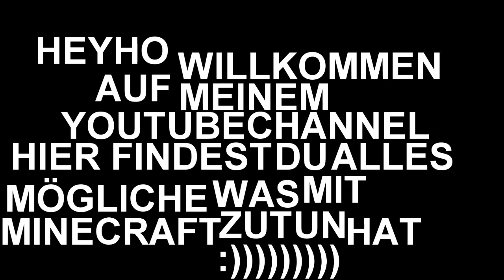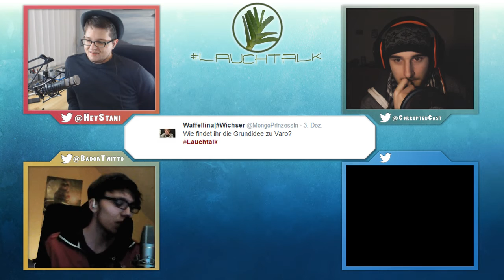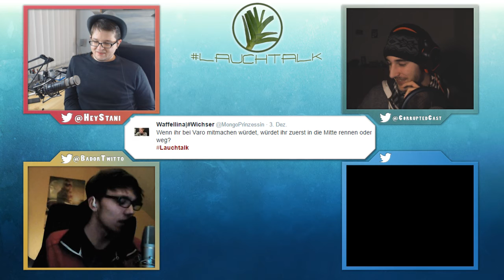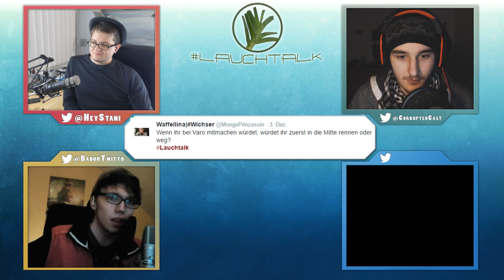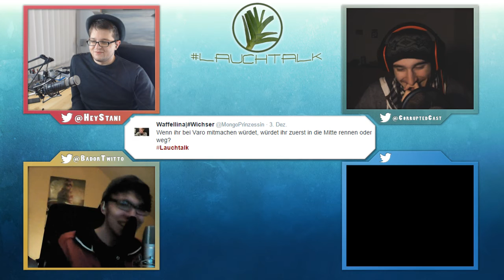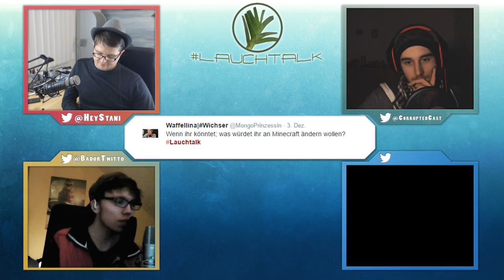BADOR STEHT AUF TOBINATION! | LAUCHTALK - VARO2 [VideoPodcast | Deutsch]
DER TALK ZU
▶Alle Folgen vom Lauchtalk hier gucken!

▶Let's Play Horror Games (deutsch facecam)

Steam: Corrupty

Corrupted 2014